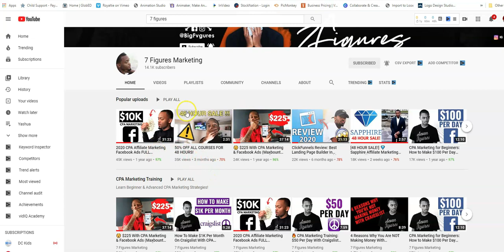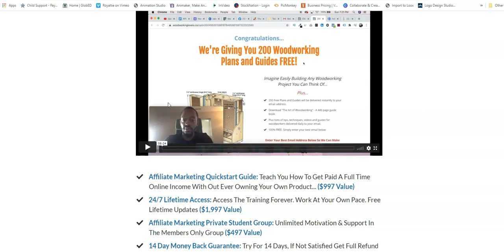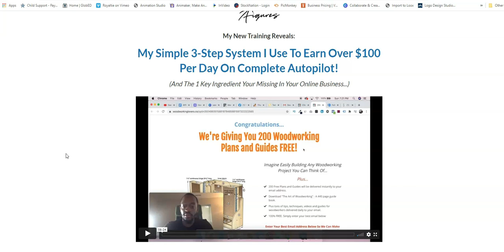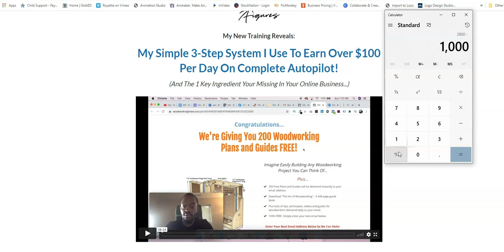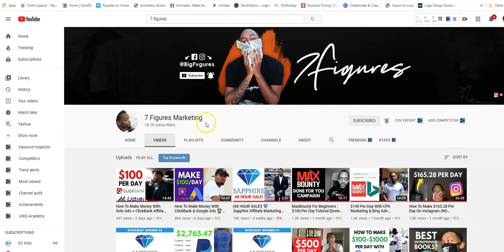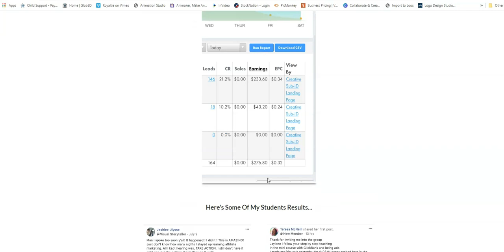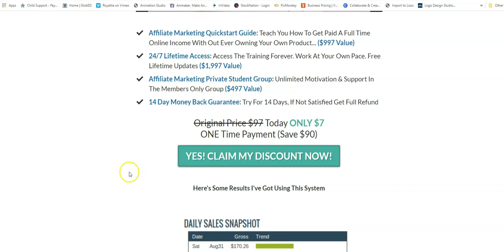Are you ready to make money- online for ONLY $7.00!!!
Hey my name is Julius. I am business owner and like to make passive income while doing other things. I did not know so I had to taught,  I have a course that is ready for you!!  IT IS VERY AFFORADBLE ONLY $7.00!!! THAT IS ALL!!!

Please click on the link at the bottom!!